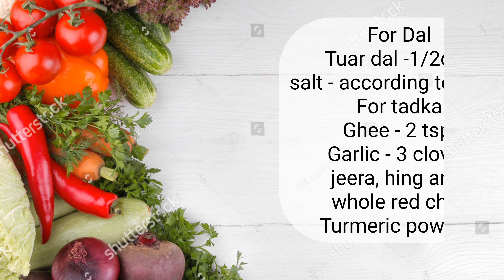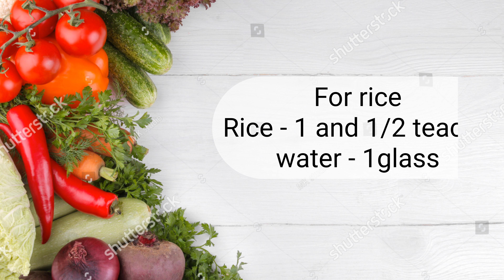Crispy Potatoes | Aloo ki bhujiya | Dal chawal aloo ki bhujiya | Dal bhat bhujiya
Today iam making a lunch thali ,Dal-Rice and crispy Potatoes. Hope you will like this recipe.
Ingredients
Aloo ki bhujiya/ crispy Potatoes
Small size potatoes - 500gm

For Dal
Tuar dal - 1/2 cup
Salt to taste
For tadka

For rice
Basmati rice
Water - 1full glass